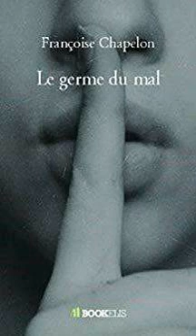Le germe du mal - Françoise Chapelon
Extrait lu par Jean Benjamin Jouteur